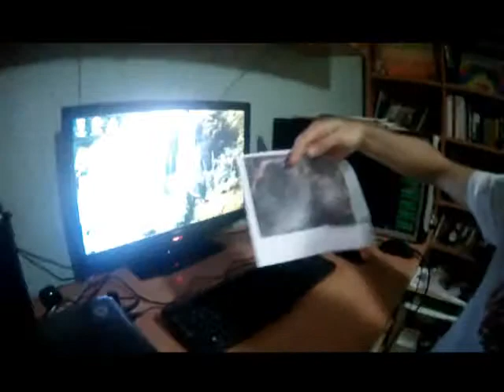Taekwondo + trailrunning!!?¿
Es compatible el taekwondo con el trailrunning?¿ Pues yo creo que si, i en este video os explicare el porque XD